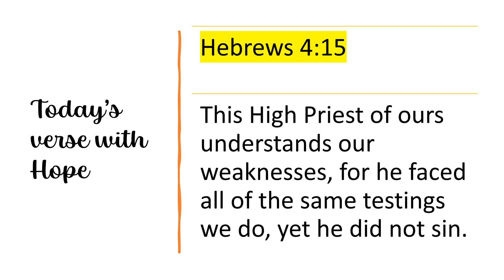Today’s verse with Hope Jan 6